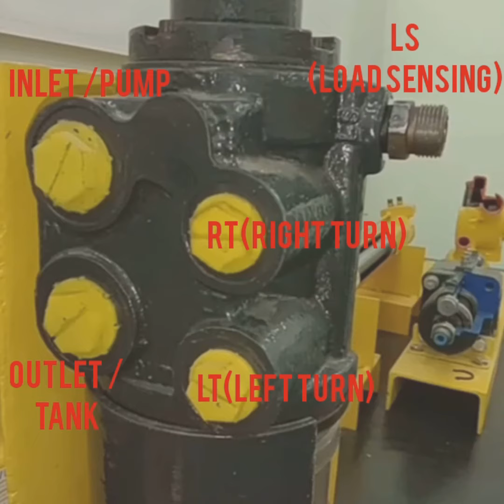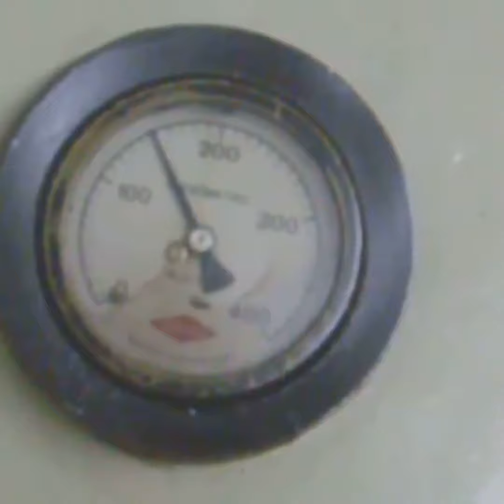mekanikalatberat Memahami Cara Kerja Steering Valve Komatsu HD 785-7 Dengan Cut Way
Video ini menampilkan Komponen Cut Way Steering Valve Komatsu HD 785-7, Sehingga dapat lebih mudah untuk memahami prinsip kerjanya, beserta cara menguji komponen setelah dilakukan perbaikan, Ikuti terus video video yang kami Upload dan berikan saran / komentar, Dan jangan lupa untuk Subscribe agar tetap bersemangat membuat video video Pembelajaran yang lain.Terima Kasih